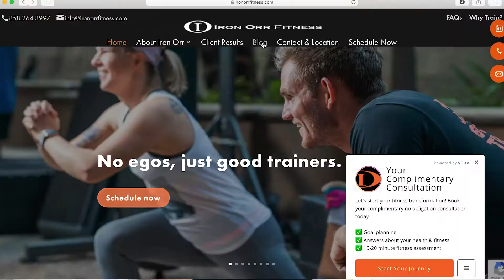Gym Etiquette from a Personal Trainer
Mark shares his tips for proper gym etiquette. Make sure to follow these do's and dont's next time you're in the gym!

Personal Trainer San Diego - Iron Orr Fitness